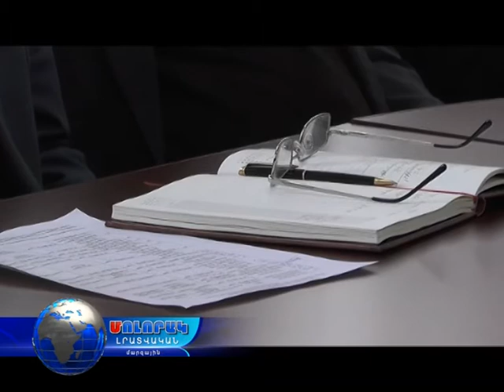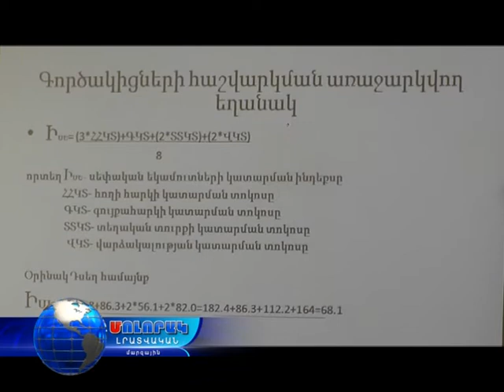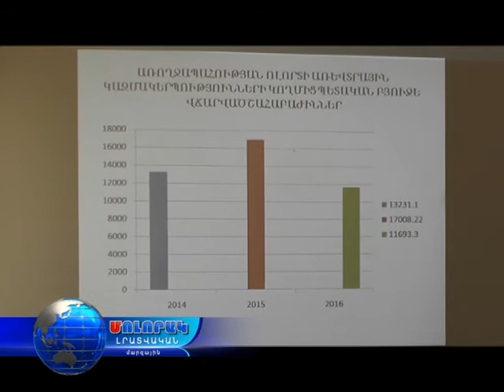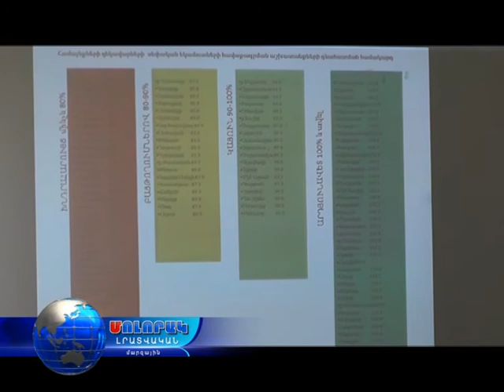30 01 17 - ԼՄ ֆին. եվ սոց. տնտեսական զարգացման վարչության հաշվետվություն